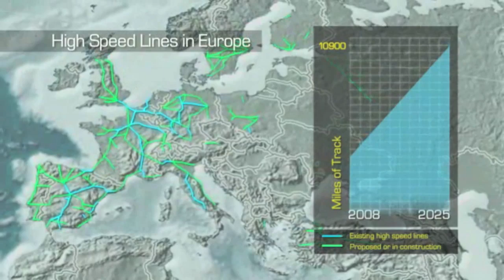The CALIFORNIA HIGH SPEED RAIL Project (2012-2022)